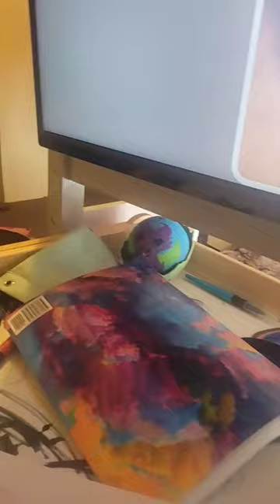March 4, 2023